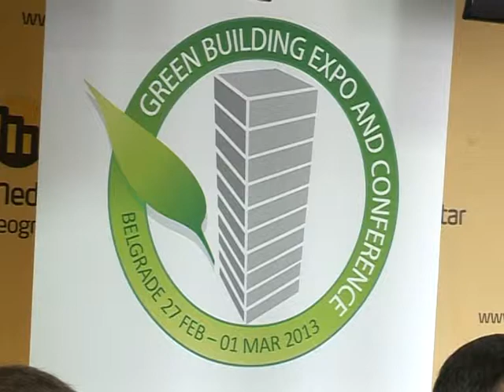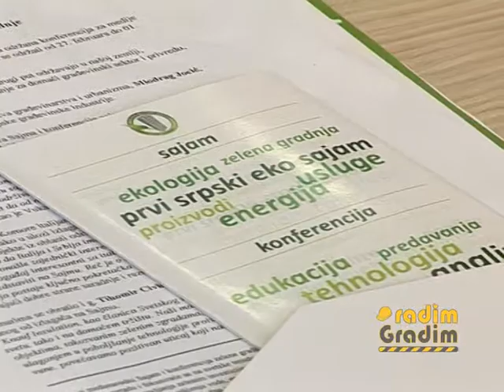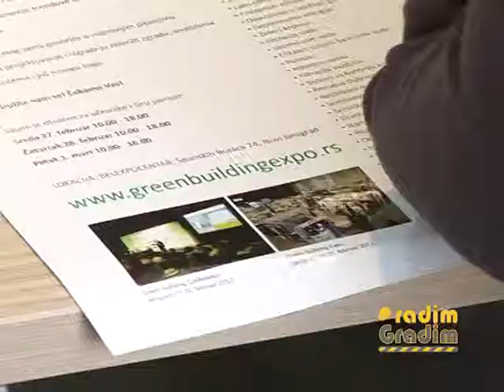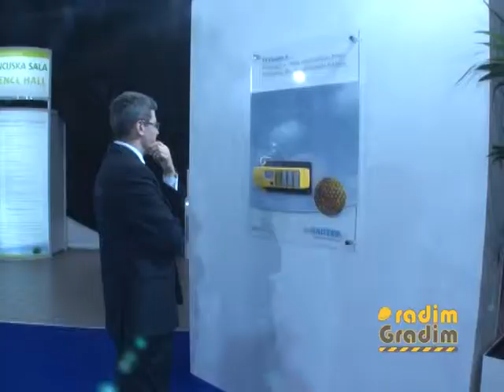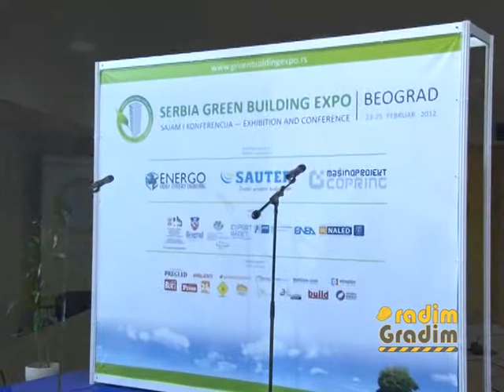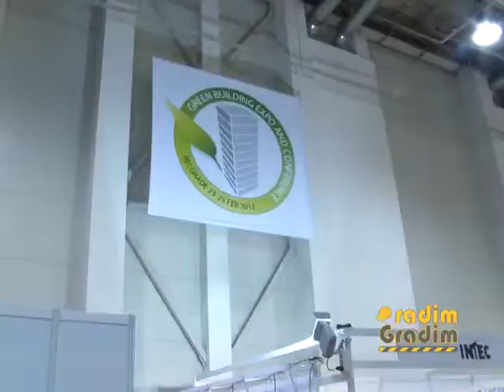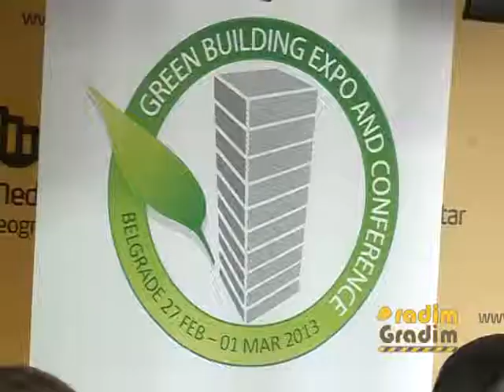SGBE 2013 - konferencija za štampu, Medija centar (TV Radim Gradim)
Prilog TV Radim Gradim sa konferencije za štampu u Medija centru 21. januara 2013. godine na kome je najavljen događaj Sajam i Konferencija zelene gradnje - Serbia Green Building Expo 2013 sa intervjuom g. Mladena Vukanca iz organizacionog tima događaja. Na konferenciji su učestvovali Miodrag Jocić, državni sekretar Ministarstva građevinarstva i urbanizma, Mladen Vukanac, organizacioni odbor Sajma i Konferencije zelene gradnje, Oliver Lepori, sekretar Komore italijansko - srpskih privrednika, i Tihomir Civkaroski, direktor Knauf Insulation-a.